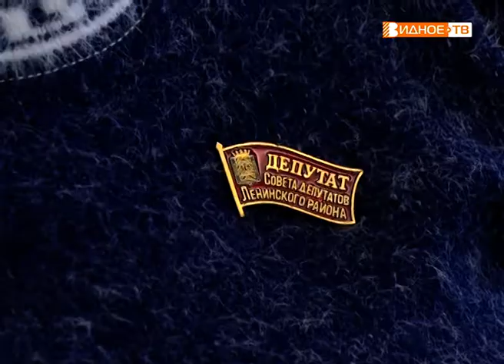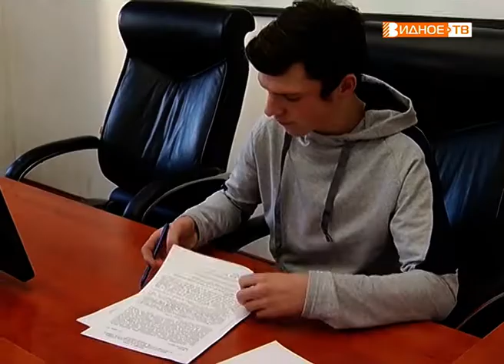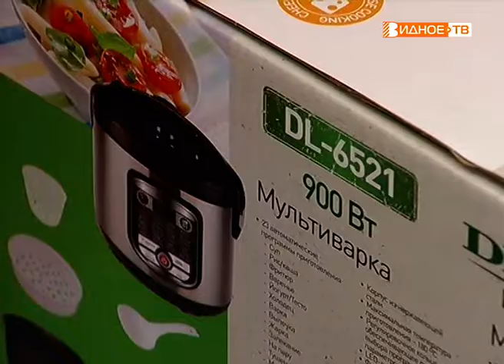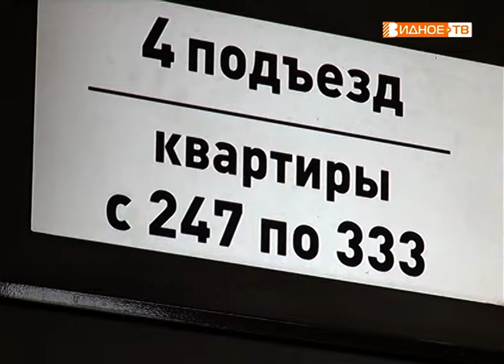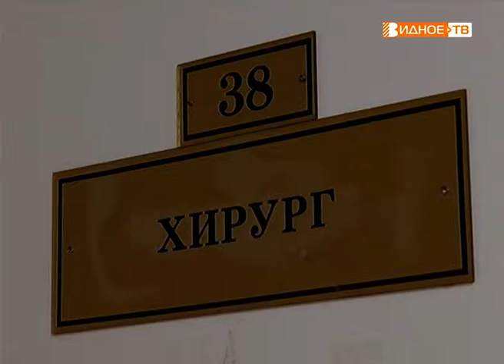Новости телеканала Видное-ТВ (23.01.2019 - среда)